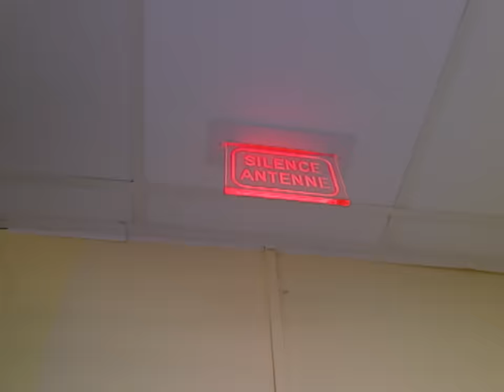Il lui déclare sa flamme devant des milliers de téléspectateurs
Tous les jours à la fac, tu me fais complètement craquer !